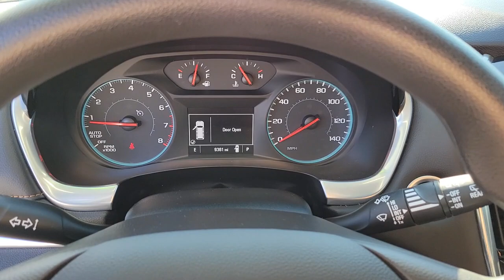2020 Chevrolet Traverse Henderson, Boulder City, Paradise, Enterprise, Las Vegas, NV P9474B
Summit White Used 2020 Chevrolet Traverse Available in Henderson, Nevada at Ford Country. Servicing the Boulder City, Paradise, Enterprise, Las Vegas, NV area.

Ford Country
280 N Gibson Rd

#1 Ford Dealer in Nevada. CARFAX One-Owner.